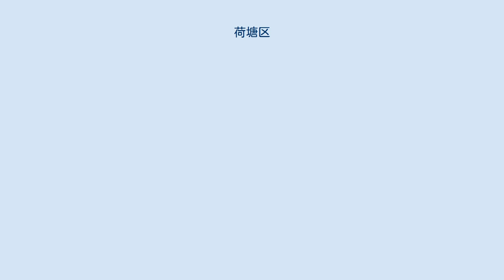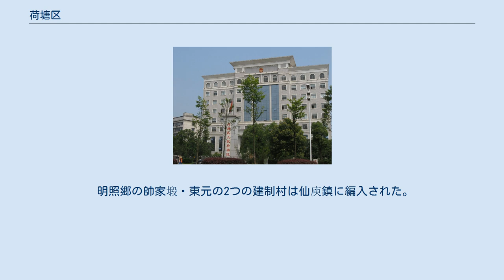荷塘区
荷塘区（かとう-く）は中華人民共和国湖南省株洲市に位置する市轄区。
 荷塘区は1997年5月31日、株洲市内の区画調整により設立した。
この時の荷塘区は元の東区の月塘・茨菇塘・宋家橋の3つの街道、元の郊区の明照・新民・田心・双豊の3つの村を除いた荷塘鋪・蝶屏の3つの郷と龍頭鋪鎮の茶園・東流・三搭の3つの村から構成された。
同年7月、市轄区と行政区画の調整がさらに行われた。
荷塘区の東の境界線は、株洲市と長沙市の境界および元の郊区と株洲県の境界とし、南は明照郷と建寧郷を境界線とし、西は京広線および白石港河（老河）を境界線とし、北は蝶屏郷と雲田郷を境界線とした。
8月1日、荷塘区政府が正式に成立し、区政府の所在地は新華東路、すなわち元の東区の政府所在地となった。
 1997年、荷塘区が成立すると、荷塘区は月塘街道・宋家橋街道・茨菇塘街道・明照郷・仙庾郷・荷塘郷の3つの街道と3つの郷を管轄することになった。
 2001年には区内の行政区画の調整が行われ、蝶屏郷・明照郷がもともと管轄していた19の行政村を15の行政村に減少し、荷塘鋪がもともと管轄した5つの行政村を13の行政村に増加させた。
月塘、茨菇塘の2つの街道の行政区域は新たに区画調整がされた。
新しい区画制度は10月1日より開始された。
12月18日には蝶屏郷が廃止され、仙庾鎮が設置された。
その結果、荷塘区には1つの鎮（仙庾鎮）、2つの郷（荷塘鋪郷・明照郷）、3つの街道（月塘・茨菇塘・宋家橋）、43の行政村、46の居民委員会の構成となった。
 2005年1月24日、区内の行政区化の調整が行われ、荷塘鋪郷が廃止され、金山街道と桂花街道の2つが設置された。
また、仙庾鎮と明照郷および宋家街道の管轄範囲が調整された。
結果として、 荷塘鋪郷が廃止され、元の荷塘鋪郷の内、金鉤山・太陽・荷塘鋪・新塘坡・桂花・戴家嶺・新村・天台の8つの建制村が宋家街道に編入された。
 元の荷塘鋪郷の内、龍州・星星・大豊・新市・桐梓坪は明照郷に編入された。
 明照郷と宋家橋街道にある建制村は宋家橋街道に編入された。
 明照郷の帥家塅・東元の2つの建制村は仙庾鎮に編入された。
 荷塘区は株洲市の北東に位置し、東は瀏陽市、南東部は淥口区に接し、南西部は蘆淞区と接し、北西部は石峰区と接する。